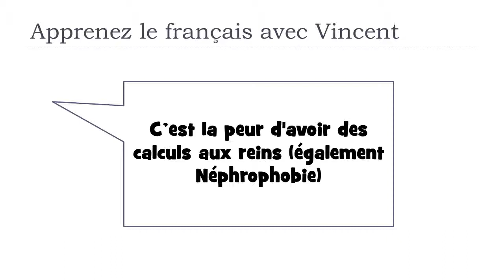Откройте для себя французское слово